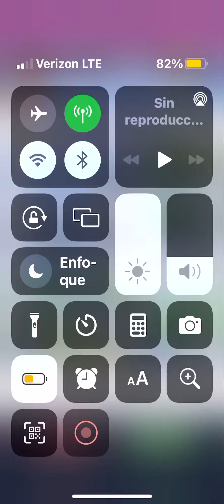Subway surf Halloween special